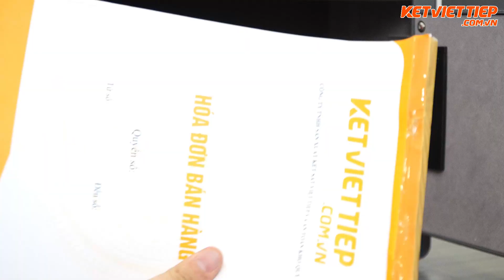Két Sắt Mini Aifeibao Công Nghệ 4.0: Sự Lựa Chọn Thông Minh Cho Mọi Nhà!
Két Sắt Mini Thông Minh Aifeibao KV316 Công Nghệ 4.0 KhoáVân Tay Điện Tử, Kết Nối  - Bảo Vệ Tài Sản Gia Đình Bạn

Để biết thêm thông tin chi tiết và lựa chọn sản phẩm phù hợp với nhu cầu của bạn, hãy truy cập website của chúng tôi tại Link Mua Hàng hoặc liên hệ trực tiếp qua số điện thoại 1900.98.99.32 để được tư vấn miễn phí.

Việc bảo vệ tài sản cá nhân không còn là nỗi lo với chiếc két sắt mini thông minh - một biểu tượng của sự tiện lợi, an toàn, và công nghệ cao. Bình Nguyên tự hào giới thiệu đến quý khách hàng sản phẩm két sắt mini với những tính năng vượt trội, đáp ứng mọi nhu cầu bảo mật của bạn.

Chiếc két sắt mini này không chỉ là một vật dụng bảo quản tài sản mà còn là một tác phẩm thiết kế tinh tế trong không gian sống của bạn. Với góc cạnh được bo tròn, bảng khóa vân tay và điện tử ẩn bên trong, sản phẩm này mang lại vẻ đẹp hiện đại và an toàn không thể phá vỡ.

* Công Nghệ Khóa Vân Tay và Điện Tử Tiên Tiến
Két sắt được trang bị công nghệ khóa vân tay tiên tiến, cho phép nhận diện và mở cửa tự động chỉ bằng một chạm, đồng thời có thể lưu trữ lên đến 100 dấu vân tay. Tính năng nhập mật khẩu điện tử cung cấp một tùy chọn bảo mật thêm, đảm bảo chỉ những người được ủy quyền mới có thể truy cập vào nội dung bên trong.

* Không Gian Lưu Trữ Rộng Rãi, Tiện Ích
Không chỉ nổi bật với tính năng an toàn, két sắt mini thông minh còn chinh phục người dùng bởi không gian lưu trữ thông minh, rộng rãi. Thiết kế nội thất cao cấp, có khả năng chứa giấy tờ kích thước A4 và túi hồ sơ mà không lo bị kẹt, đèn LED bên trong giúp bạn dễ dàng nhận diện và lấy đồ dùng một cách nhanh chóng.

* Tính Năng Cảnh Báo Thông Minh, An Tâm Khi Vắng Nhà
Tính năng cảnh báo thông minh, gửi thông báo ngay lập tức về điện thoại khi có sự đột nhập, giúp bạn luôn an tâm khi vắng nhà. Cùng với hệ thống chốt khóa bốn chiều, chiếc két sắt này mang lại sự an toàn tuyệt đối cho tài sản quý giá của bạn.

Với két sắt mini Aifeibao KV316 công nghệ 4.0, bạn không chỉ có một giải pháp bảo vệ tài sản thông minh mà còn là một điểm nhấn thẩm mỹ trong không gian sống. Sự kết hợp hoàn hảo giữa công nghệ hiện đại và thiết kế tinh tế làm cho

👉Một số video nên xem
► Top 3 mẫu két sắt Việt Tiệp gia đình 100kg, chống cháy, bán chạy nhất 2023

► Chi nhánh:
CS Hà Nội: Số 31, Đường Louis 6, Louis City Đại Mỗ, Nam Từ Liêm, HN
CS Quảng Ninh: Số 248 Cao Thắng, TP Hạ Long,Quảng Ninh
CS Hồ Chí Minh: Số 209, Đường Trương Thị Hoa, Phường Hiệp Thành, Q.12, TP.HCM